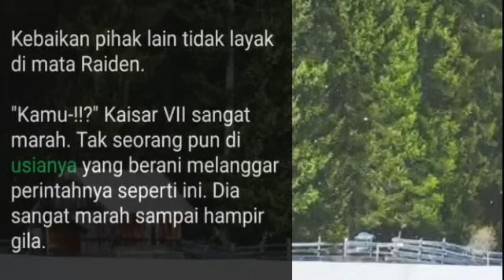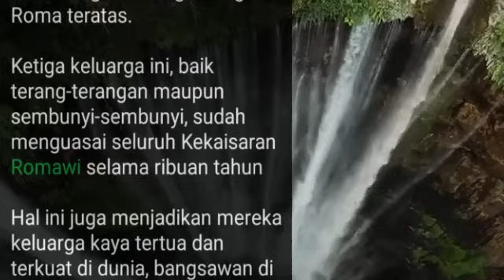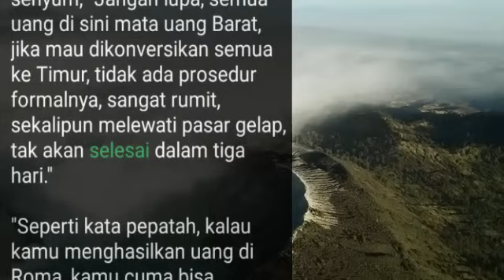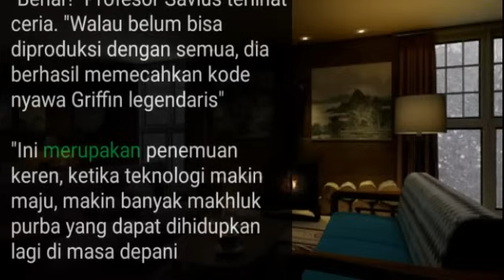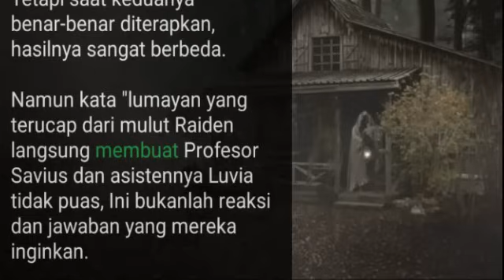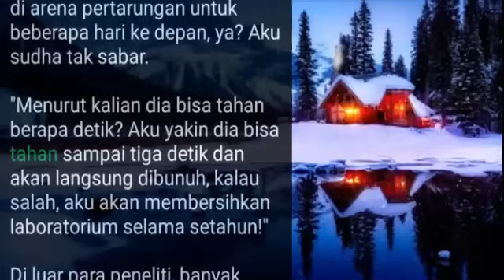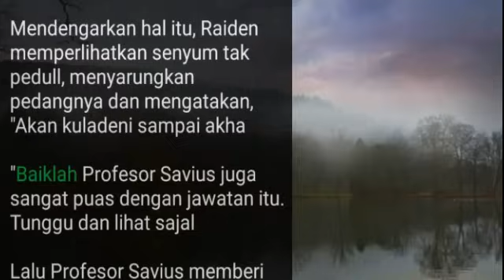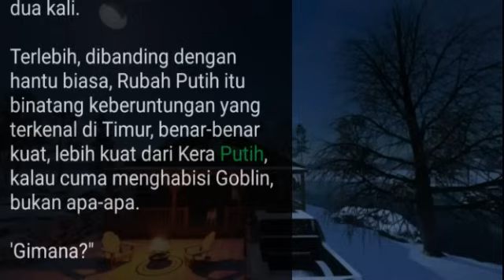Bab 1167-1180 | King Dragon Overlord, Raiden Orpan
Novel King Dragon Overlord, Raiden Orpan
Playlist Urutan Bab seluruhnya Silahkan klik link berikut: